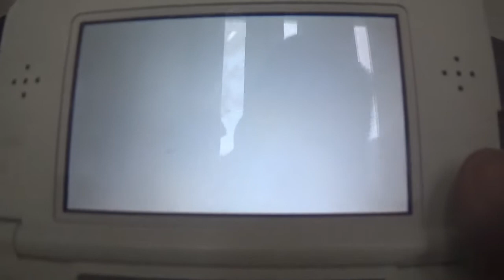mario kart 7 150cc lighting cup